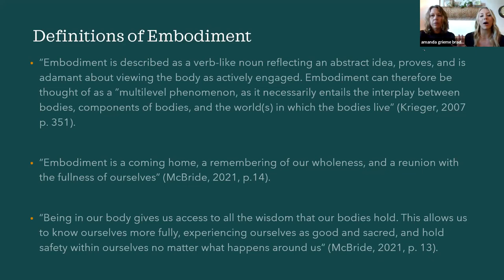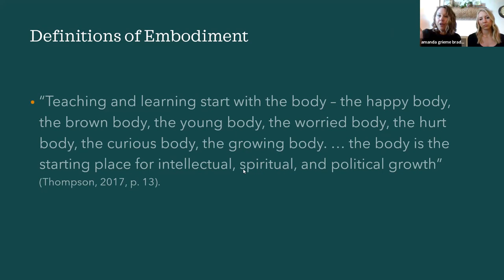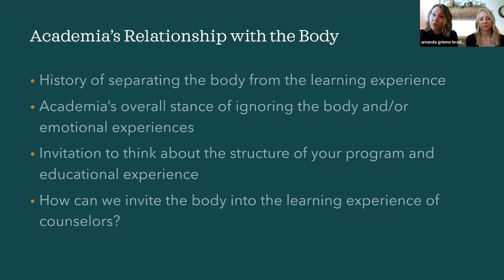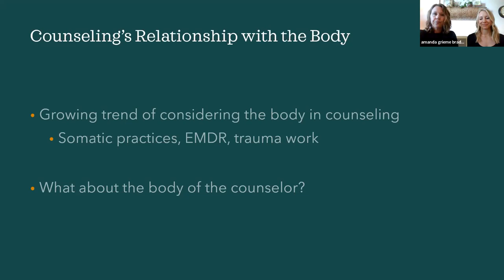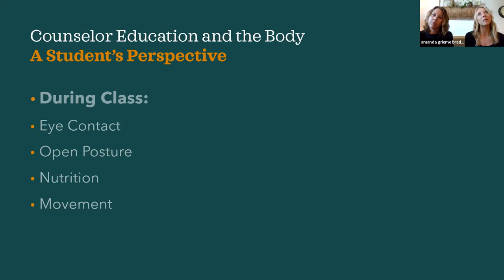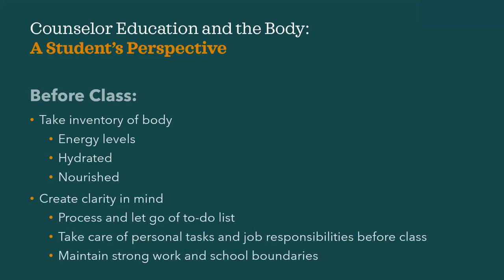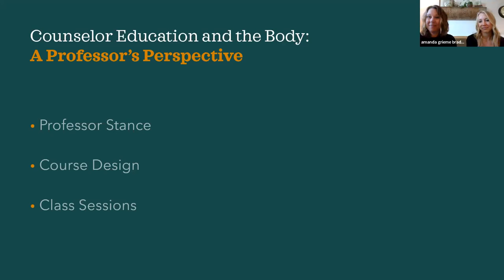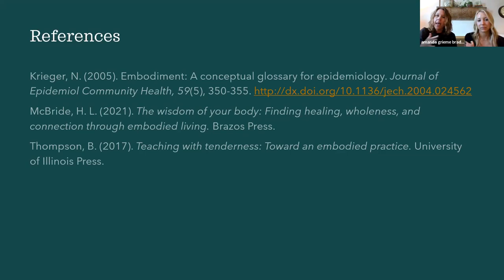Embodiment in the Counseling Classroom: Perspectives from the Professor and Student